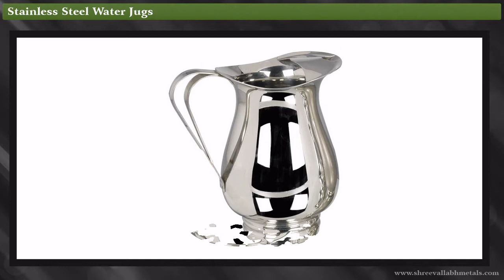Stainless Steel Water Jugs, Water Glass, Water Jug Set, Mug, Filter, by Shree Vallabh Metals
We offer a qualitative range of steel water Jugs, which are available in various perfectly crafted shapes, sizes and finishes. Fabricated using premium quality steel, these water pitchers are available with a strong handle for comfortably carrying and pouring the water.